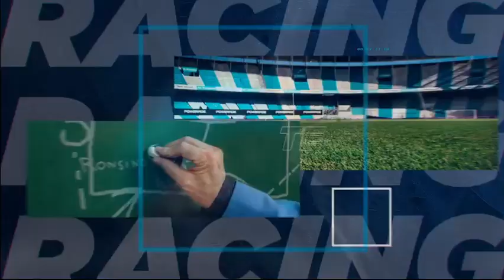Racing Online: La Noche de Racing 24.10.2022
Lo primero y lo último en actualidad académica del día, de 20 a 21, lo encontrás en LaNocheDeRacing. Con la conducción de Fede Ronsino y gran equipo.